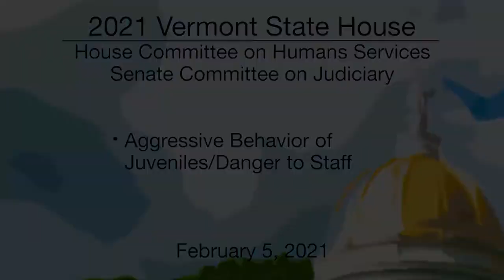Vermont State House - Aggressive Behavior of Juveniles/Danger to Staff 2/5/2021